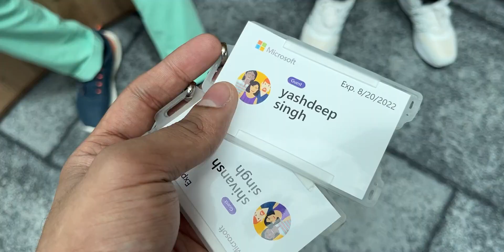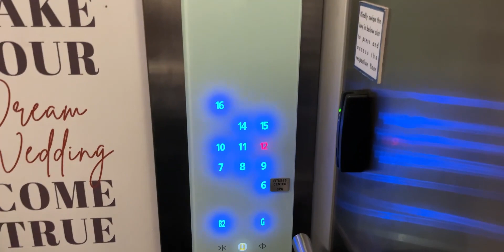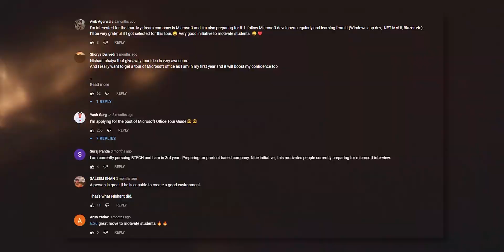Dream Come true! 🥰 | Engineering Students visiting Microsoft Office! ❤️ | Hyderabad Tour Giveaway!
✨tags ✨
Sanchit jain
Gaurav sen
Gate smashers
Placement guide
Placement guide
Projects development
AR/VR
Blockchain Machine learning
Deep Learning
Software developer engineer ,
Side projects ,
Associate engineer
Bits Bitsgoa
Namaste Javascript
Namaste Javascript Akshay Saini
Apna college
blockchain
what is blockchain
blockchain technology
blockchain technology explained
blockchain explained
microsoft India,
microsoft internship,
microsoft intern,
,microsoft,software engineer